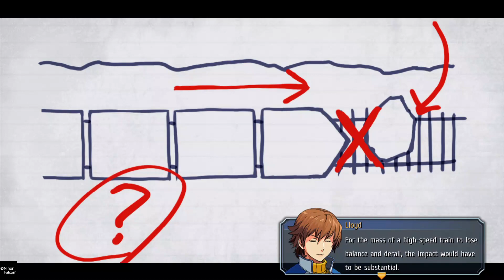The Legend of Heroes Trails to Azure Joerg's Warning & The Derailed Train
With things heating up in Crossbell, the S.S.S seek out Meister Joerg from the Doll Studio. He gives them a foreboding warning about the Society and the different Anguis who will be arriving to further their plans. After they left the studio, Fran calls Lloyd informing him of a major train accident. They immediately head out to investigate and determined that the train that derailed was intentionally rammed by a large monster. which then beckons an eerie call to them.